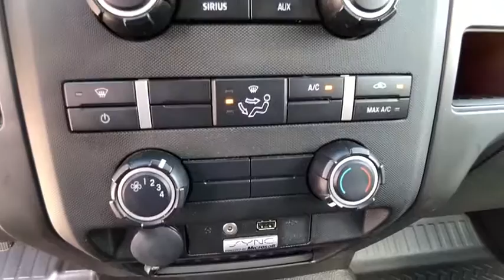2013 Ford F-150 Tampa FL 829110A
2013 Ford F-150 XL

11300 N. Florida Ave.

Taking the road less traveled has never been more fun than with this 4WD. With improved performance  mileage and acceleration  this 2013 4WD Ford F-150 XLT is king of the off-road. Driven by many  but adored by more  the Ford F-150 XLT is a perfect addition to any home. You could keep looking  but why? You've found the perfect vehicle right here. More information about the 2013 Ford F-150: Ford claims class-leading fuel economy  as well as best-in-class towing and horsepower for both its base V6 engine as well as both of the available V8s. Ford also says that it's the only automaker to offer a 6-speed automatic transmission across its entire model lineup. The F-150 also offers electric power steering  which saves fuel and gives an improved steering feel. Across the lineup  the F-150 carries through with the full redesign that the truck received for 2009; since then  the F-150's very purposeful  upright instrument panel and vastly upgraded interior materials have stood out in this very competitive class. This model sets itself apart with wide range of models for all budgets  tastes and needs  class-leading towing and payload capacities  available luxury features  and Powerful and efficient powertrain lineup Contact Internet Sales Department for Special Internet Pricing at 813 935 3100 Ext 211.